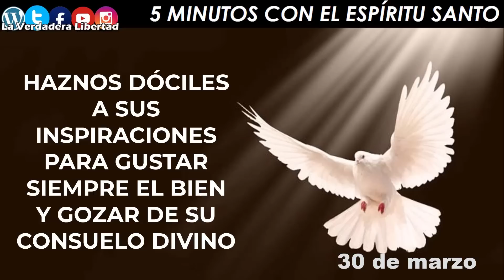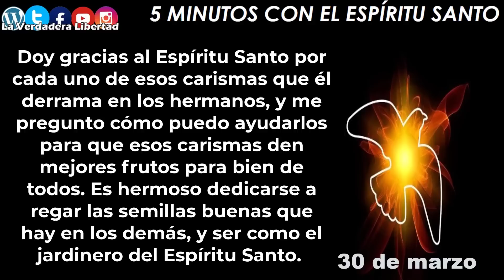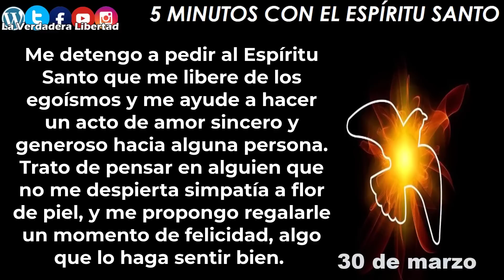los 5 minutos con el Espíritu Santo 30 DE MARZO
30 de marzo

Una vez más, intento contemplar con una mirada positiva a la gente que hay a mi alrededor, para descubrir los carismas que hay en mis compañeros, familiares, amigos. Es necesario repetir frecuentemente este ejercicio, para que la mirada no se nos vuelva demasiado negativa.

Doy gracias al Espíritu Santo por cada uno de esos carismas que él derrama en los hermanos, y me pregunto cómo puedo ayudarlos para que esos carismas den mejores frutos para bien de todos. Es hermoso dedicarse a regar las semillas buenas que hay en los demás, y ser como el jardinero del Espíritu Santo.

Me detengo a pedir al Espíritu Santo que me libere de los egoísmos y me ayude a hacer un acto de amor sincero y generoso hacia alguna persona. Trato de pensar en alguien que no me despierta simpatía a flor de piel, y me propongo regalarle un momento de felicidad, algo que lo haga sentir bien. Recuerdo que en esa experiencia de amor tendré un encuentro íntimo y profundo con un amor que me impulsa hacia el infinito, con el Espíritu Santo. Vale la pena intentarlo.